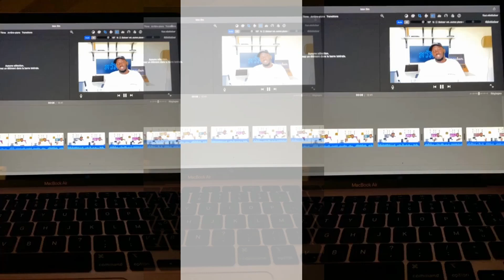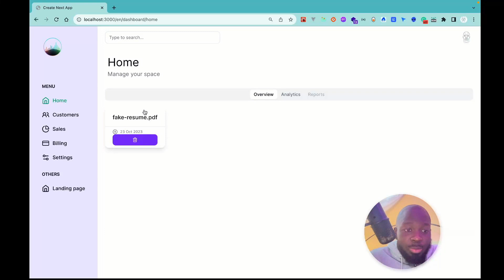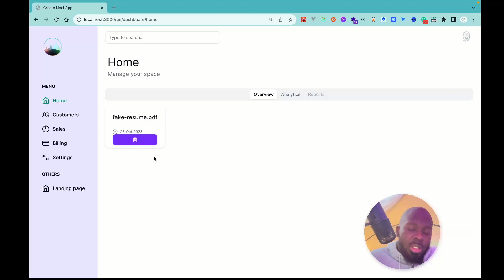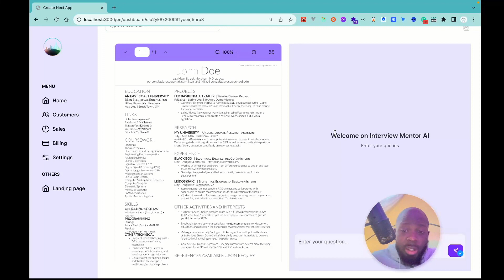De l'idée au SaaS : Ma Création d'une Startup - Day 5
Suivez mon aventure dans la création d'un SaaS depuis zéro.

 Dans cette série, je partagerai chaque étape du processus, des premières idées à la programmation, au design, à la mise en ligne, et bien plus encore. Vous serez témoin de toutes les victoires, les défis, les échecs et les succès qui surviennent lors de la création d'une startup tech.